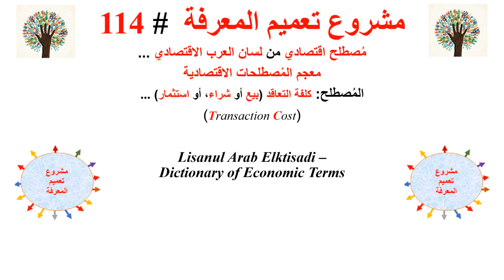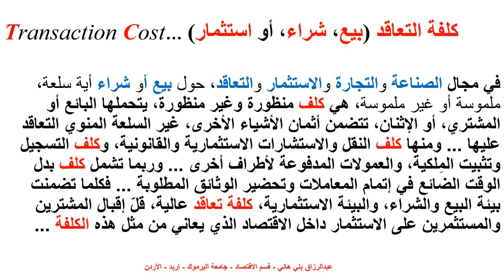كلفة التعاقد …Transaction Cost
يشرح هذا المقطع مبدأ كلفة التعاقد (بيع، شراء، أو استثمار) …Transaction Cost، وأثره على النشاط الاقتصاد، بشكل عام.